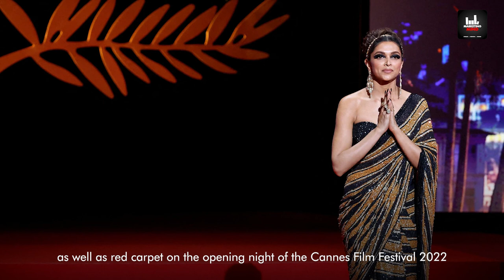How SABYASACHI went from RAGS to RICHES. | Case Study | Marketing mind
Marketing Mind, one of the biggest platforms on social media renowned for curating best FAQ and research driven content to help improve the digital marketing ecosystem, is diving into a case study of Sabyasachi.

In this case study you will learn:
Difficulties faced by Sabyasachi.
How Sabyasachi gained popularity?
How Sabyasachi made it's mark internationally?

Credits:
Content Head:  Shubham Sachdeva
In Frame - Riza Shaikh
Research & Analysis: Riza Shaikh
Chief Editor: Sahid
Social Media Promotion: Riza Shaikh & Caroline Sequeira
Graphics: Sahid